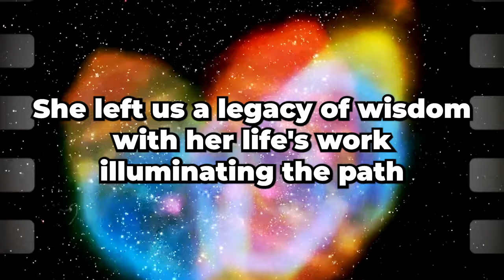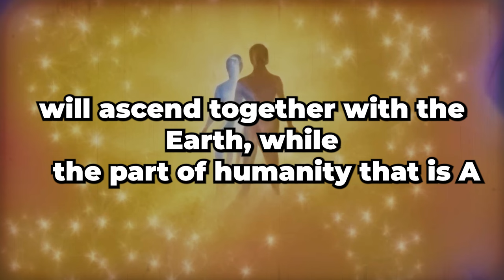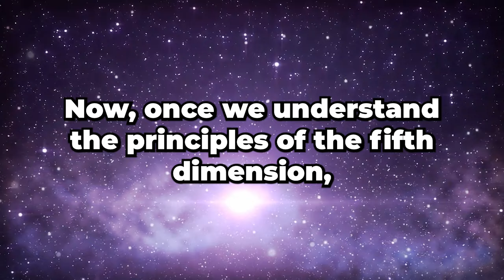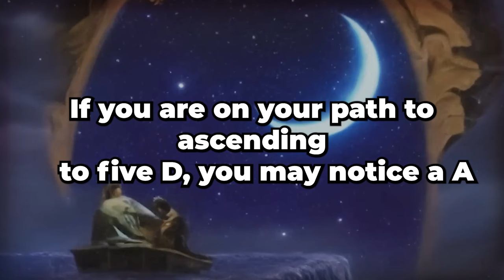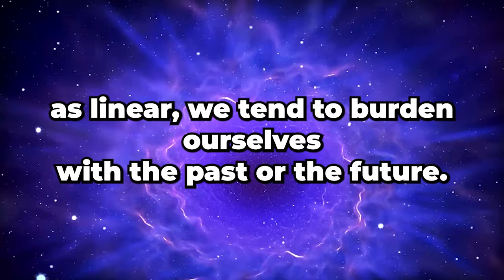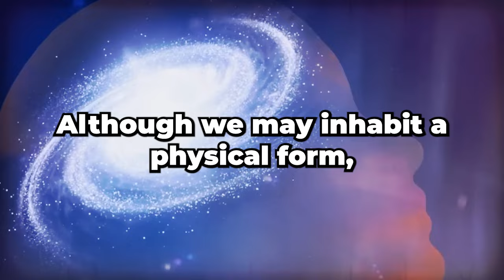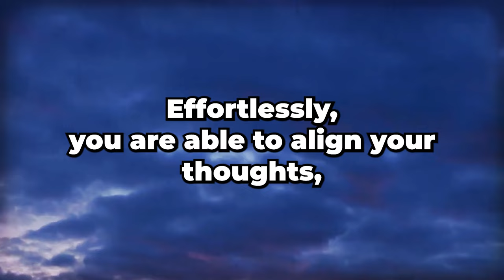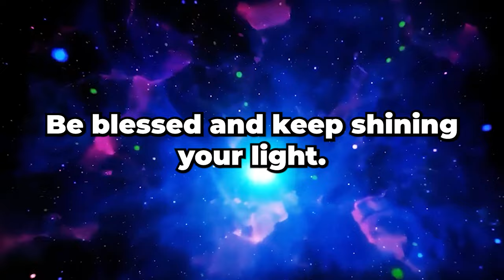7 Signs You Are Living In The 5th Dimension ✨Dolores Cannon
Dolores Cannon - 7 Signs You Are Living In The 5th Dimension

Explore the transformative insights of Dolores Cannon as she unveils the seven telltale signs indicating one's existence in the 5th dimension. Delve into a realm beyond conventional perception, where consciousness transcends traditional boundaries. Through her profound teachings, discover how shifts in awareness, heightened intuition, and an expanded sense of interconnectedness herald the transition into this higher vibrational plane. Embark on a journey of self-discovery and enlightenment as Cannon's wisdom illuminates the path to recognizing and embracing the unique manifestations of a 5th-dimensional reality.

Tags(Ignore)